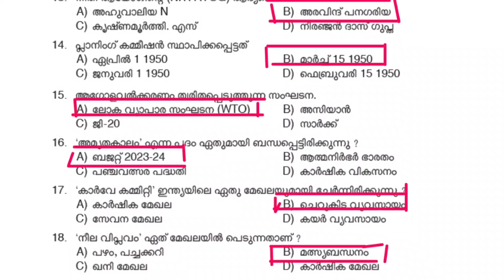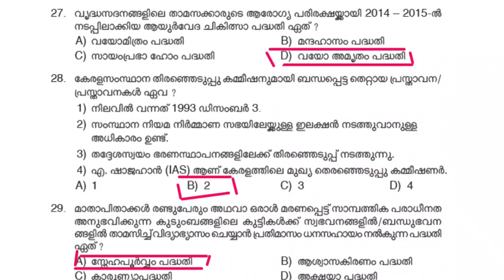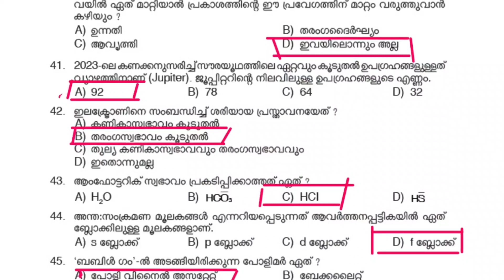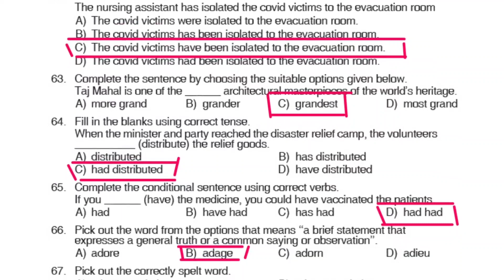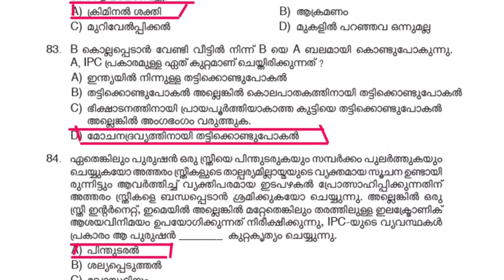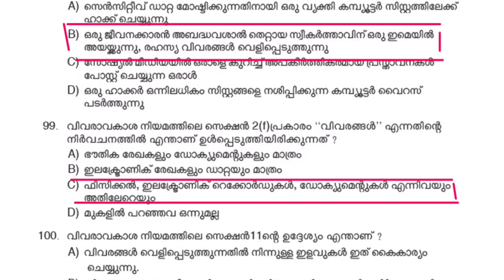CPO Provisional Answer Key 🗝️ 15/7/2023 നടന്ന cpo exam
CPO Provisional Answer key

kerala psc 15/7/2024 നടന്ന
 [ Civil Police Officer exam PROVISIONAL Answer key ]

Cpo Provisional Answer key New

civil police officer Provisional Answer key New update

15/7/2023 നടന്ന പോലീസ് കോൺസ്റ്റബിൾ പരീക്ഷയുടെ പി എസ് സി പ്രാവിഷണൽ ചോദ്യവും ഉത്തരവും!

kerala psc civil police officer answer key

cpo question and answers

cpo answer key

cpo previous question and answers

kerala psc previous question and answers

today cpo Provisional Answer key

CPO PROVISIONAL ANSWER KEY 🗝️ 15/7/2023 held on !?